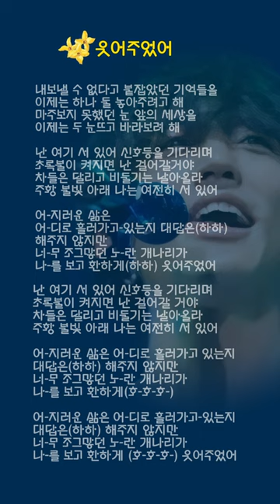이승윤 웃어주었어 Live (가사포함)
웃어주었어 (가사포함 영상)
이승윤신곡 👉단콘때 떼창할수도..외우셔

활자가 잘 보이도록
글자위주 화면입니다
그래서 세로캠으로
작업했으니 오른쪽 밑
직사각형 누르시고 세로로
크게 보세여